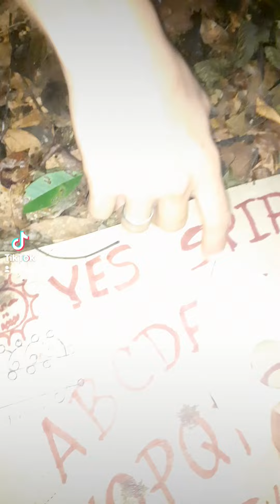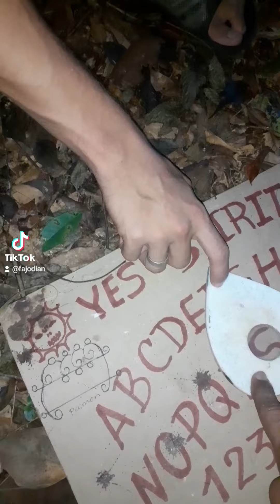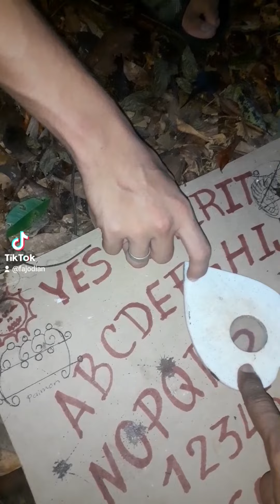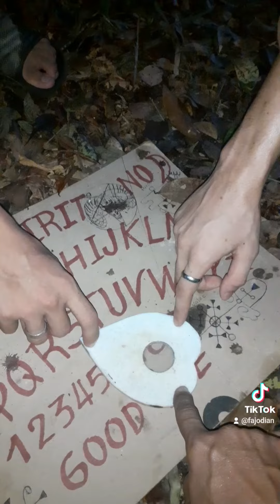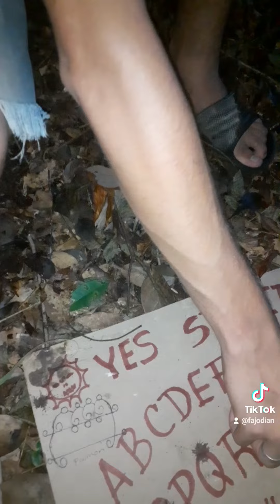Sesion con la tabla oiuja termina mal ,perseguidos por bruja o demonio